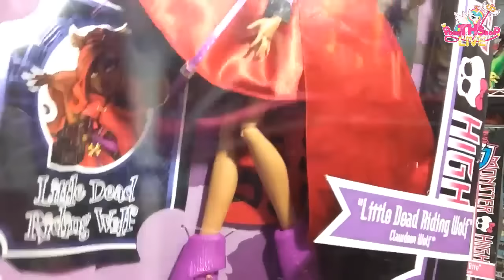PONYHTHSHOP LIVE 98 Review Monster High Scarily Ever After Dolls